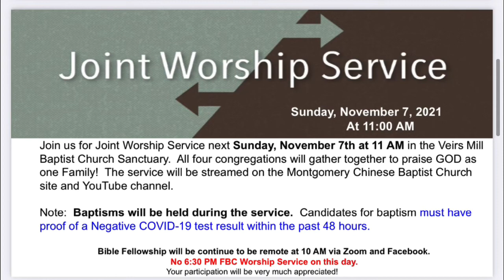Join Us Sunday, November 7, 2021